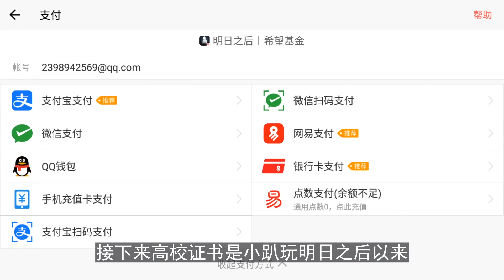明日之后：98块的高校进阶证书必须得买！它能开出蓝色枪口！